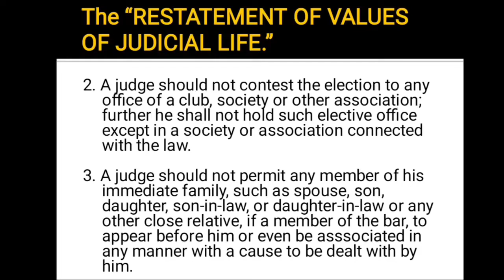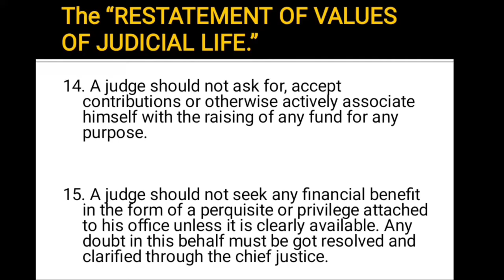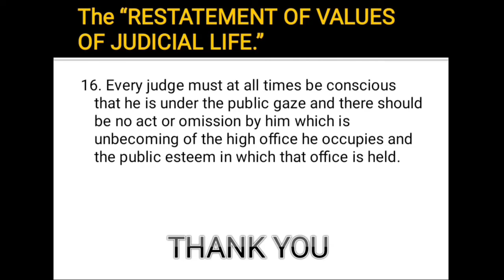Restatement of Judicial Life | e-Platform